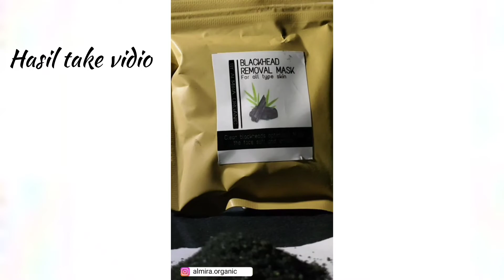Bikin iklan produk skin care | pakai hp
Cara aku bikin iklan video promosi produk iklan pakai HP. simple DIY

Halo what's going on guys? di video ini aku akan coba bikin video promosi produk iklan pakai HP se cinematic mungkin. karena banyak yang request. Nah karena aku ga punya samsung atau iPhone yang punya kamera bagus, aku jadi pake HP Opporeno6 yang aku punya untuk  kali ini.

video iklan produk kali ini akan menjadi produk skin care dari spriluna susu. ehehe

tanpa stabilizer gimbal, tanpa tripod, tanpa slider, dan tanpa DSLR/ mirrorless. tapi cuma pake modal HP . gimana ceritanya tuh kwkwk, enjoy aja deng~

Mohon maaf apabila ada salah kata yaa
Have a great day, peace!